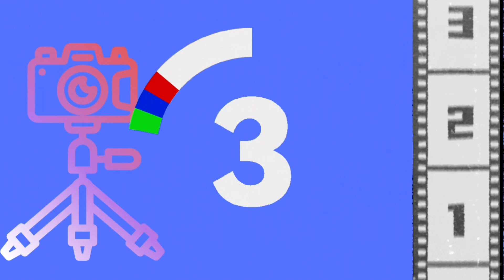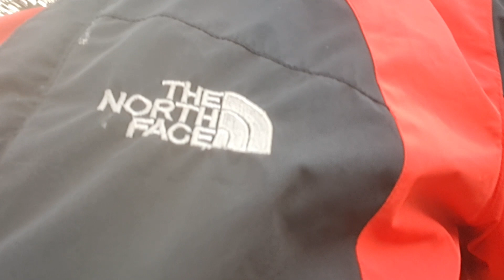आज पनि घरतिर काम गर्दै ।।